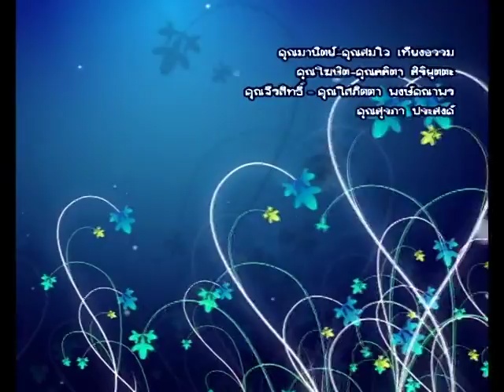พระสมภาร สมภาโร "ตอบปัญหาธรรม" (21/3/2553)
โครงการ จิตใส ใจสบาย ปี 2553
โดย...พระสมภาร สมภาโร (วัดมหาธาตุฯ)